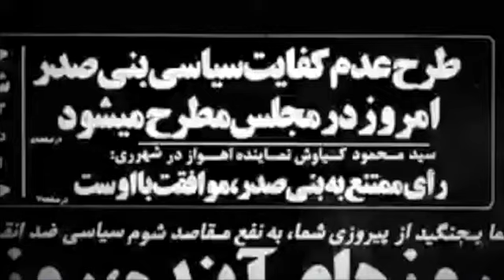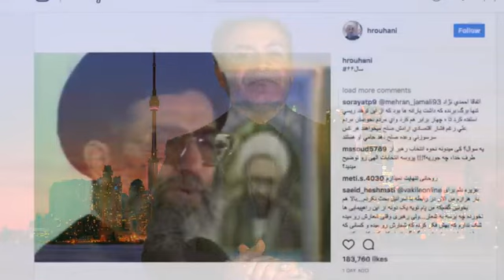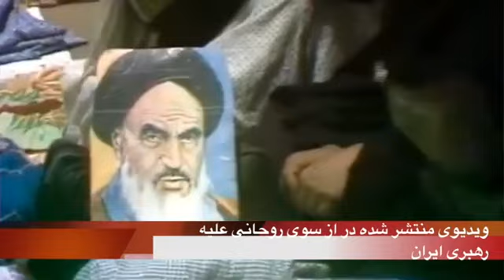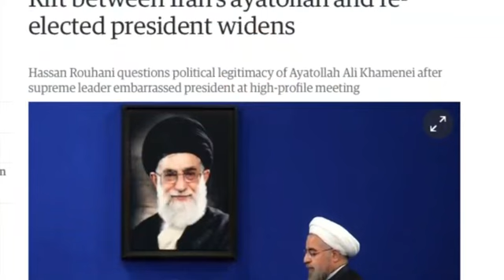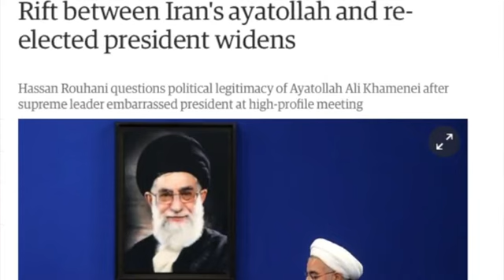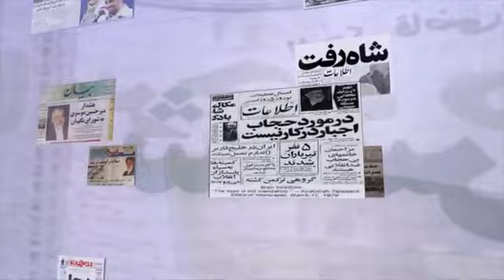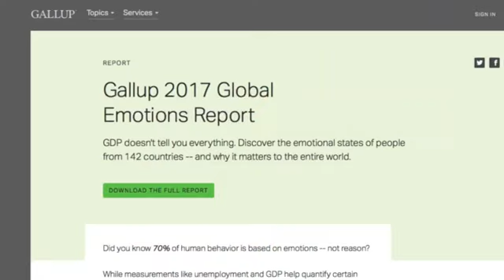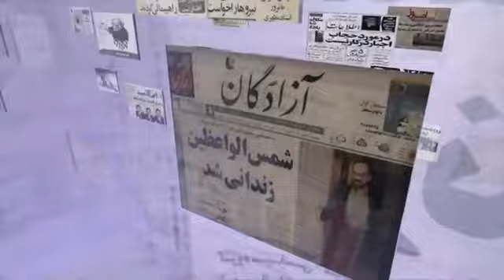صفحه یک جمعه ۲ تیر